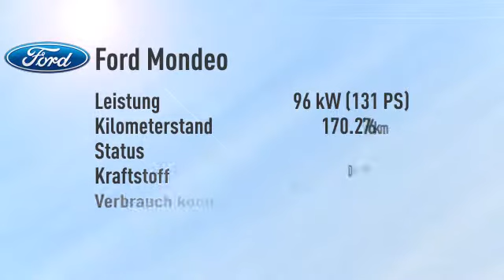Ford Mondeo Mondeo 2.0 Turnier TDCi Aut. Viva X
Endpreis: € 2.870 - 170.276 km - 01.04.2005. Weitere Details:
Kombi, Power{kw=96.0} KW, Automatikgetriebe, grün